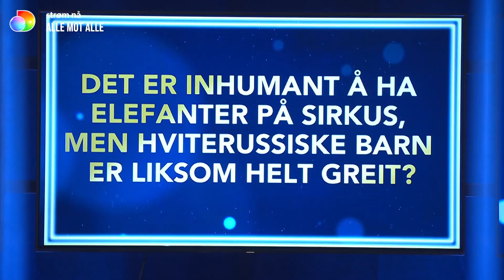Alex Rosén sliter med å kartlegge Riga | Alle mot alle | discovery+ Norge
Det blir bare surr når Alex Rosén ikke har vært i hverken Latvia eller Litauen og dermed ikke husker hovedstaden i det ene landet, Iben Akerlie melder seg helt ut. Jan Thomas og Einar Tørnquist klarer dette på strak arm.
Fra Alle mot alle Sesong 4 Episode 1.